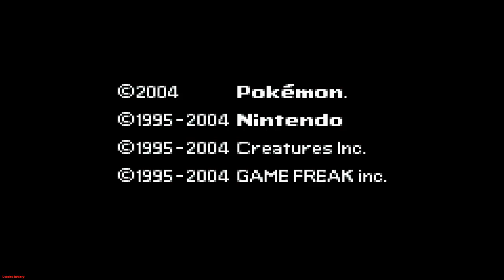Pokemon My Ass Version Introduction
Duherro you derks. How you guys today? Today I bring you a little peek at our new Let's play. Hope you guys are Hyped.